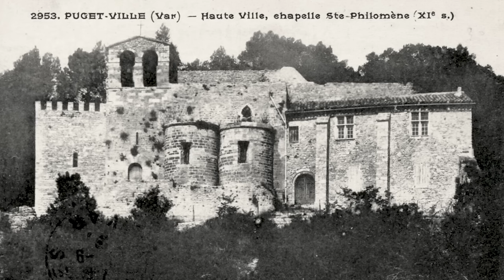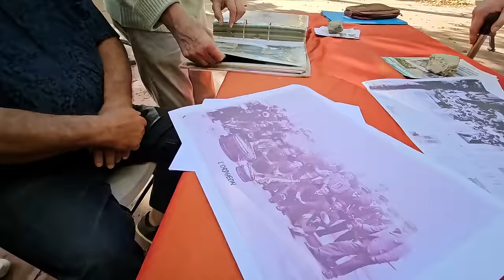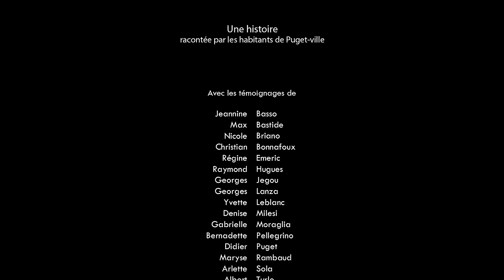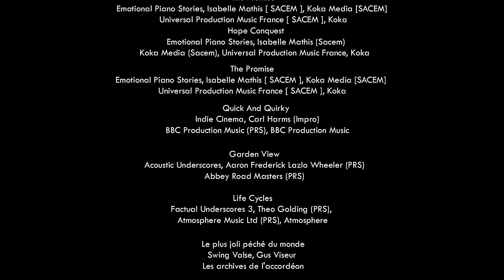Passerelle de Mémoire // La Mémoire de Puget-Ville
Une histoire racontée par les habitants avec la participation des jeunes du Service Jeunesse de Puget-Ville en octobre.